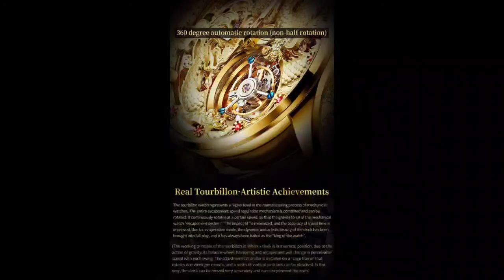OUPINKE watches Skeleton Mechanical Tourbillon Original watches Sapphire Glass Golden Wind watches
Please choose the reason for this watch

 1. Top Swiss brand, high quality core guarantee, 10 years free core quality warranty replacement, tungsten steel manufacturing, sapphire cutting mirror, high frequency, accurate travel time.

 2. The design of the flywheels conforms to the trend, the instrument is precise, the technology is excellent and the sense of technology is complete.

 3. Chinese dragon dial, inlaid with several rubies, noble and elegant, and a symbol of identity

 4. Custom box packaging, gifts around the brand, multiple gifts and gifts when ordering

 5. As a gift, you can enjoy the service of writing greeting cards, engraved words with watch belts and so on

What else to consider?  If you like this watch, you can order it quickly.